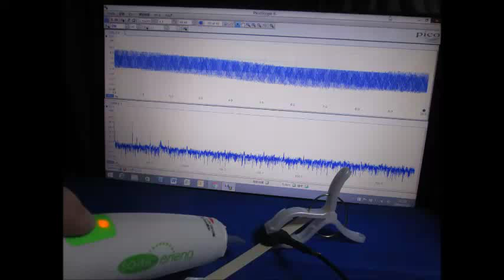表面弾性波を利用した、オリジナル超音波システム ultrasonic-labo